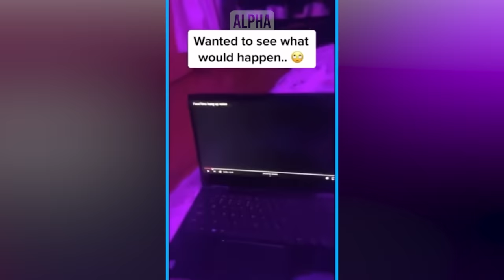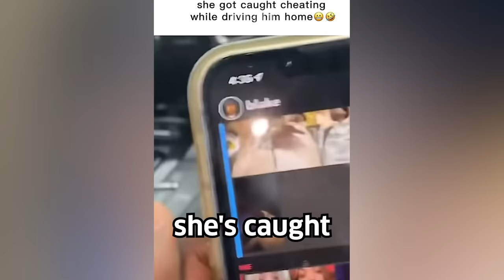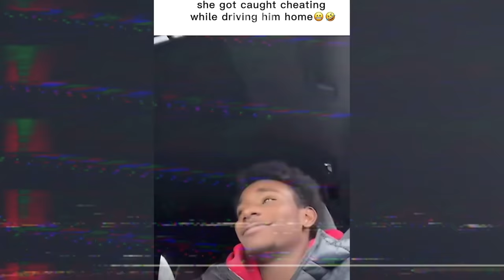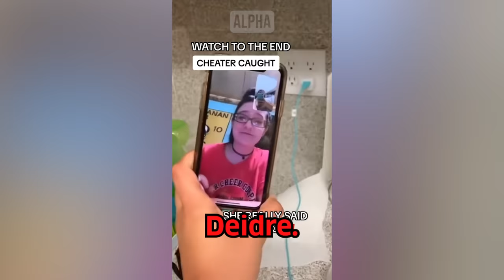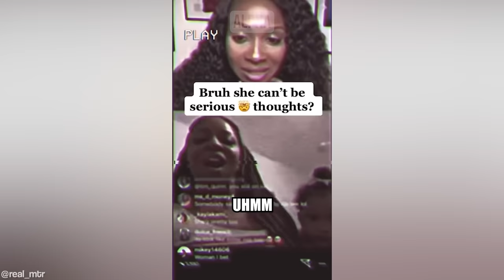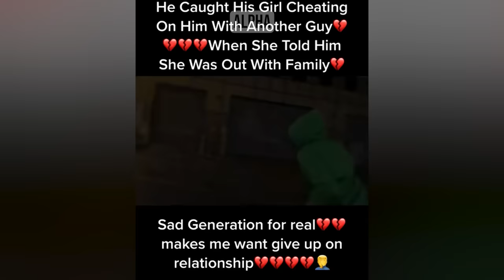Wife Has a MELTDOWN After Getting Caught Cheating #3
Wife Has a MELTDOWN After Getting Caught Cheating #3 - Inspired by ARAKO TV, MGTOW, The Poor Mans Podcast Reacts, MxRPlays.. Be sure to watch the entire video ;)

Submit Clips